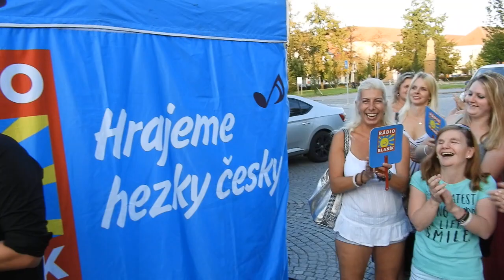David Deyl s Rádiem Blaník v Čáslavi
Čáslav – „Hospoda na kolečkách“ byl název akce, kterou do Čáslavi přivezlo Rádio Blaník. Příjemné odpoledne, jehož vyvrcholením byl koncert oblíbeného zpěváka Davida Deyla, odstartoval čáslavský starosta doktor Vlastislav Málek.

Není divu, že město Čáslav podpořilo tuto oddychovou prázdninovou akci. V Čáslavi mají totiž kulturní akce tradičně „zelenou“ a to bez ohledu, jaká „parta“ zrovna ovládá místní radnici. Důkazem je vystoupení magistry Kláry Fidlerové, která pozvala za spolek Formanova Čáslav nejen Čáslavany na dvě významné akce. Při první, s názvem „Dvorky“ se 4. – 6. září na celý víkend otevřou zahrady, dvory, dvorky i vnitřní prostory osmi místních institucí a soukromých domů – například Dusíkova divadla, Gumárny, kostela v Jakubu či zámku Třebešice a dalších. Široké veřejnosti budou nabídnuty nejen koncerty, výstavy, divadelní představení a umělecké workshopy pro zájemce všech věkových kategorií, ale i  prostor pro sdílení, setkávání, sousedskou pospolitost a komunikaci. Druhou akcí bude „Čáslavský Deadtown“, což je vystoupení Divadla bratří Formanů, které se bude konat 13 - 18. října ve speciálně postavené budově na čáslavském náměstí.

Rádio Blaník nebylo v Čáslavi poprvé a jistě ne naposled. Důkazem jeho oblíbenosti byla velká účast, navzdory tropickým teplotám. Lákadlem byly nejrůznější soutěže o ceny, ale především koncert Davida Deyla, skladatele a zpěváka s mimořádnou barvou hlasu a sugestivním podáním svých vlastních písní.

vh